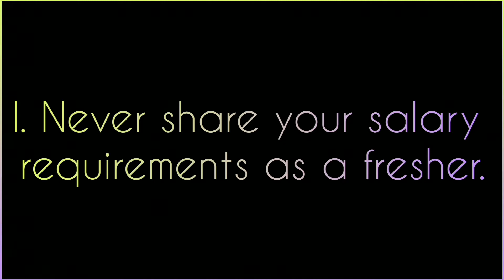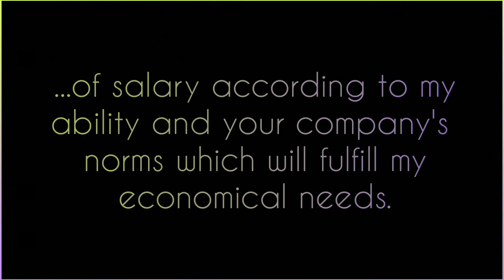How to answer "WHAT ARE YOUR SALARY REQUIREMENTS" ? in an INTERVIEW 🔥 for JOB interviews | VIDEO #5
These are important and tricky question and answers which are asked to every candidate in a job interview.

If you don't know how to introduce yourself, how to answer question about your weakness, salary expectation, where do you see yourself in 5 years, why do you want to work in this company, why do you want to leave your present job, do you have any questions for me? Learn answers to interview questions that are confusing along with job interview tips and techniques for both freshers and experienced people.

In this video, Janhvi has explained top interview questions and answers in hindi, with translation in English. She has also given an effective and efficient way for a mock interview for sure shot interview success. The company will hire you if you practice interview questions and answers properly